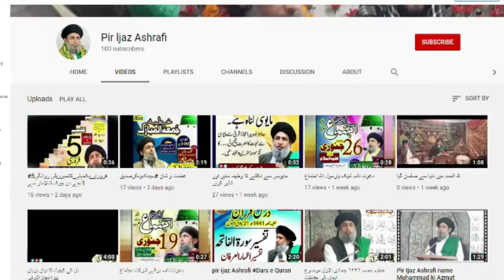Opening of mosque sabir at jalo mor Lahore